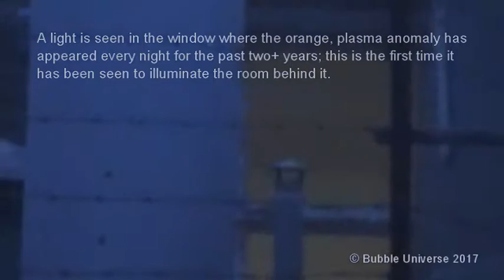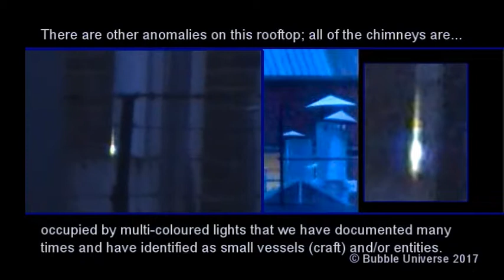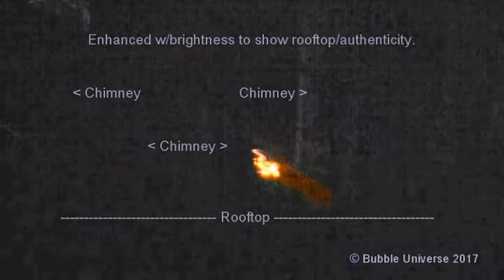Orange Plasma - Window Light & Chimney UFO Light (Update) 21-11-2017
*Copyright @ End.  Ignore the update title; we got so backlogged due to the amount of stuff up there and around us that we should call this a downdate. If it's worth filming and producing, then it's worth posting, even if it's from November of 2017 (a very busy month).